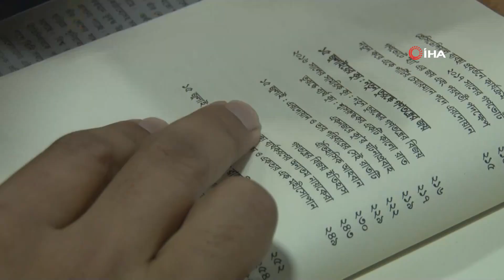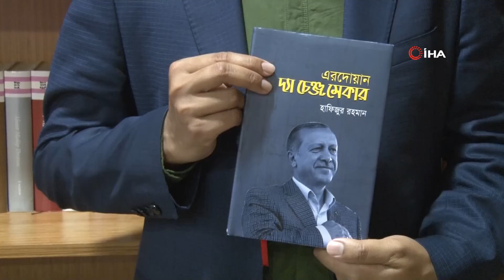Cumhurbaşkanı Erdoğan'ı Bengalce Dilinde Tanıttığı Kitapta Talebe Yetişemiyor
Cumhurbaşkanı Recep Tayyip Erdoğan'ı kendi ülkesinde tanıtmak için 'Erdoğan Değişimin Ustası' isimli Bengalce dilinde yazılan kitap, Bangladeş'te en çok satılan kitap arasında yer alırken her geçen gün de talep artıyor.

Ankara Gazi Üniversitesi Siyaset ve Sosyal Bilimleri Enstitüsünde doktoraya devam eden Bangladeşli öğrenci Hafijur Rahman, araştırmaları sonrasında 2018 yılının Şubat ayında Türkiye Cumhurbaşkanı Recep Tayyip Erdoğan'ın biyografisi şeklinde ‘Erdoğan Değişimin Ustası’ adlı bir kitap yayımladı. Kitabın yayımlanmasından sonra Cumhurbaşkanına hediye etmek için 6 Mart 2018 yılında TBMM’de kendisi ile görüşerek teslim eden Rahman, Cumhurbaşkanı ile görüşmesinin en mutlu günü olduğunu belirtti.

Bangladeş'te en çok satılan kitaplar arasında yer aldı
‘Erdoğan Değişimin Ustası’ kitabın yazarı Hafijur Rahman, kitabın piyasaya sürülmesinin üstünden iki sene geçmesine rağmen hala çok talep edildiği belirterek 5. baskının bittiğini ifade etti. Rahman, “İki tane kitap yazdım ben. Birincisi Cumhurbaşkanı Erdoğan'ın biyografisi olarak ‘Erdoğan değişimin ustası’ ve ikincisi benim gördüğüm Türkiye hakkında. İki kitapta Bangladeş'te; özellikle Cumhurbaşkanın biyografi olan kitap çok muhabbetle, çok ilgi ile karşılandı. Çok iyi hatırlıyorum; kitap basılmasının ardından 3 günde birinci baskı bitmiş. 7 günde ikinci baskı bitmiş. Şimdi 5. baskı devam ediyor. Hatta kitabın 5 kere basılmış olsa da bunun içinde çok kere basılmış ve şimdi de devam ediyor. Bangladeş’in tüm gazetelerde haber olarak çıkmış, hatta 2018 yılın en çok satılan kitaplar arasında yer aldı” şeklinde anlattı.

250 milyon insan Türkiye'yi okuyacak

Bangladeş ve Hindistan'ın batıdaki Kalküta eyaleti başta olmak üzere dünyada yaklaşık 250 milyon insan Bengalce konuşuyor. Ancak Türkiye ve Cumhurbaşkanı hakkında bu alanda okuyabilecek bir kaynak bulunmazken Hafijur Rahman'ın bu kitabı bölge insanına ışık oldu. Milyonlarca insan şimdi onun yazdığı kitabı okuyarak Türkiye ve Cumhurbaşkanı hakkında doğru bilgi ediniyor. Hafijur Rahman bu konu dile getirerek, “Bildiğiniz gibi Bengalce dilinden bahsettiğimde 250 milyon insanın konuşan bir dilden bahsediyoruz. Bu dilde Cumhurbaşkanın biyografi olarak bir verimli kaynak ya da Türkiye hakkında bir kaynak yoktu. Dolaysıyla insanlar olumsuz kaynaklardan haberdar oluyordu. Bunun için Cumhurbaşkanını tanıtmak için bu kitap kaleme aldım” dedi.
Cumhurbaşkanı ile görüşmek onun hayatının mutluluğu oldu
6 Mart 2018 yılında kitabın yayınlamasından sonra Hafijur Rahman, bir heyetle TBMM’de Cumhurbaşkanını ziyaret ederek kendisi kitabın bir kopyasını hediye etti. Cumhurbaşkanı ile yaptığı görüşmenin en büyük mutluluklarından biri olduğunu dile getiren Hafijur Rahman, o günü söyle dile getirdi:
“Benim hayatımın en mutlu günlerden o gün biriydi; Cumhurbaşkanı ile görüşmek ve kendi elimle hediye etmek bu kitabı. Cumhurbaşkanı da çok teşekkür etti. Çok mutlu oldu. Kitapta neler yazdınız diye bana sordu. Ben de dilim döndüğünce Cumhurbaşkanına anlattım. O zaman Cumhurbaşkanı bir rica etti; siz bunu 'Türkçe, Arapça ve İngilizce olarak çevirin' dedi. Ben de çevirmeyi planlıyorum. İnşallah gelecek zamanda çevireceğim."
O bir Müslüman lider olduğu için onun hakkında yazdı
Recep Tayyip Erdoğan'ın her zaman mazlumların yanında yer aldığını kaydeden Rahman, "Bunun de iki sebep var. Birincisi; dünyada mazlum insanların yanında olan bir lider biz görmedik, görmüyoruz. İkinci olarak da; özellikle Müslüman dünyasında Müslümanların bir lider aslında yok. Bunun için, bu iki noktada hem mazlumlar için hem de Müslümanlar için bir lider olarak Cumhurbaşkanını bakıyorum ve onun için bu kitabı yazdım” dedi.

Bengalce dilinde Hafijur Rahman’ın Cumhurbaşkanı hakkında yazdığı kitap, çeşitli medya kaynaklarından dünya üzerine yayılırken bazı ülkenin yetkilileri ve dernekleri ise bu kitabı kendi dillerine çevirmek istediklerini kaydetti. Rahman, "Bu kitap yazdığımda bunun haberi Türkiye'nin haber ajansları ve medyalarda yayınlandı. Onlarda dünyanın her tarafta bu haber duymuş ve Afrika’dan; özellikle Nijerya’dan Swahili ve Hawsi dillerinde tercüme yapmak için de bir talep geldi. Ben de bu talebi değerlendiriyorum şimdi ve gelecek zamanda yapmaya düşünüyorum. İlk kitabın basıldığında iki yıl bir zaman oldu. Bu iki yıl içinde Türkiye’de genel seçim oldu. Cumhurbaşkanlığı seçim oldu ve Suriye’de hareketler; Barış Pınarı Hareketi, Afrin Hareketi oldu. Hep Türkiye'nin sıcak gündemi gelince kitabın satışı da artıyor” diye konuştu.